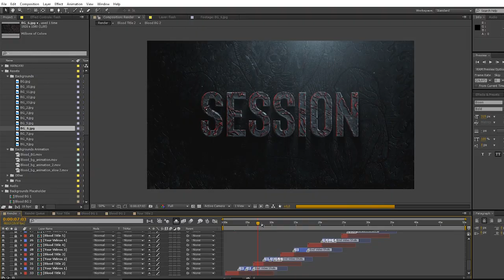Horror Trailer Titles | Envato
THIS PROJECT PERFECT FOR TRAILERS, MOVIE, EPIC AND ATMOSPHERIC VIDEOS, GAMES AND OTHER. CHANGE BACKGROUNDS AND TITLES.